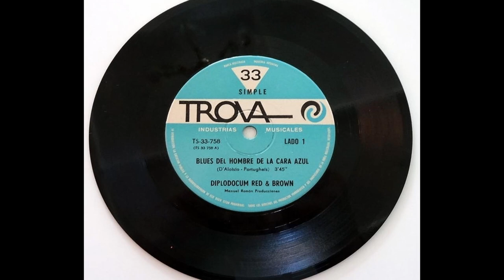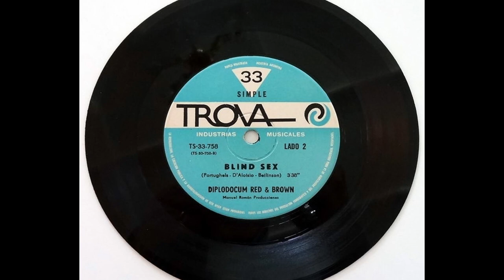DIPLODOCUM RED & BROWN - BLUES DEL HOMBRE DE LA CARA AZUL / BLIND SEX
DIPLODOCUM RED & BROWN
fue un grupo nacido en La Plata a finales de los años sesenta.
Estaba constituido por Skay Beilinson en bajo, Guillermo Beilinson en voz, Topo D´Aloisio en guitarra, Bernardo Rubaja en teclados e Isa Portugheis en batería.
Si bien para aquel entonces sus letras aún estaban compuestas en inglés, el estilo musical del grupo fue decididamente psicodélico, y en sus actuaciones integraban una cantidad importante de componentes audiovisuales.

El grupo se disolvería y algunos de sus miembros irían a tocar con La Cofradía de la Flor Solar y tiempo después serían los artífices, algunos de ellos, del nacimiento de uno de los grandes mitos del rock argentino: Patricio Rey y sus Redonditos de Ricota.

Grabaron un único single con dos temas:

A Blues Del Hombre De La Cara Azul 00:00
B Blind Sex 03:50

Bass – Skay Beilinson
Drums – Isa Portugheis
Electric Guitar – Topo D'aloisio
Lead Vocals – Guillermo Beilinson
Organ – Bernardo Rubaja

Sello: Trova – TS-33-758
Formato:  Vinilo, 7", 33 ⅓ RPM, Single
País: Argentina
Publicado: 1969
Género: Rock
Estilo: Psychedelic Rock